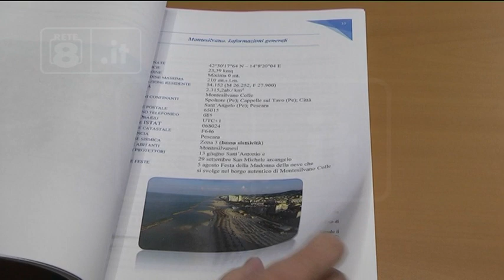Montesilvano - La carta dei servizi turistici